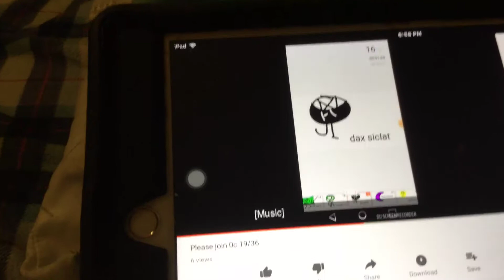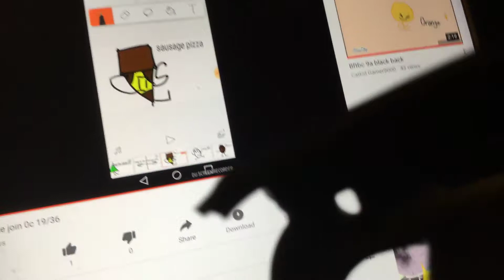Join catkid gamer9000’s camp